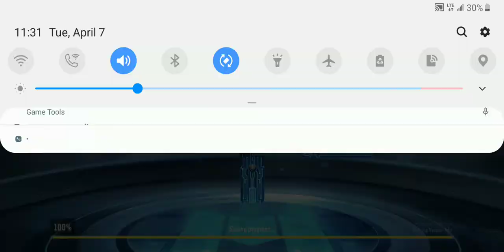Call Of Duty Mobile | Team Death Match | ep. 48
Gameplay with voice over commentary of me playing Call Of Duty Mobile, Team Death Match.